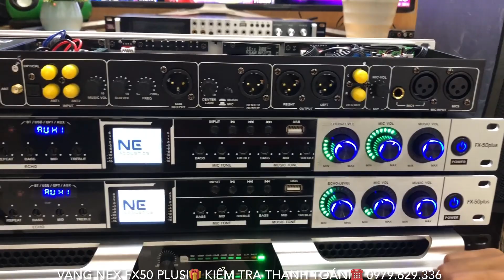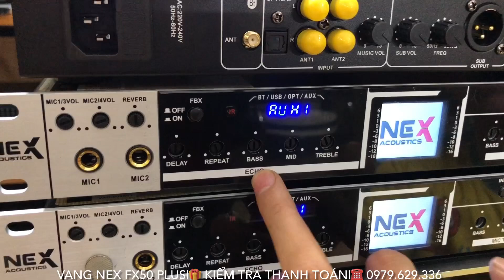Xem Ngay Trước Khi Quyết Định Mua Vang Nex FX50 PLUS Loại 1 Lh 0979.629.336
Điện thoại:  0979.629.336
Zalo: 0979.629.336